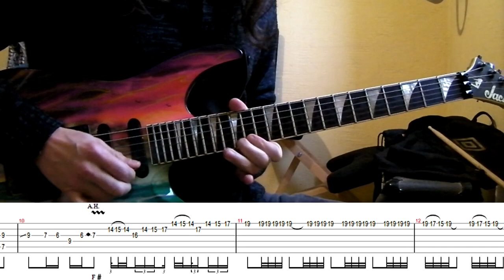Metallica - The God That Failed guitar solo lesson (with tablatures and backing tracks)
One of the best solos of the Black Album. Don't forget to tune down 1/2 step your guitar for that one! (E flat standard tuning)